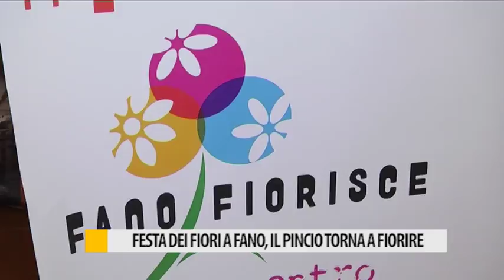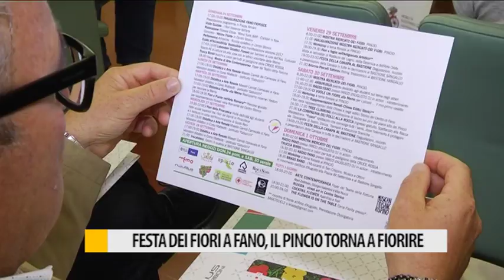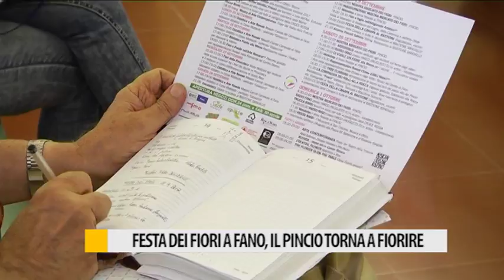Festa dei Fiori, il Pincio torna a fiorire